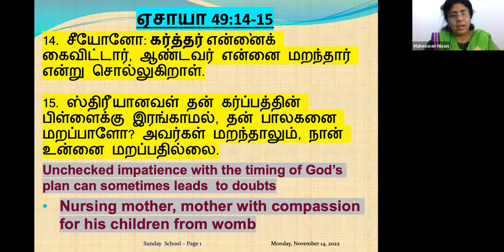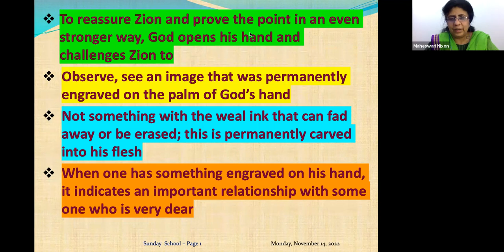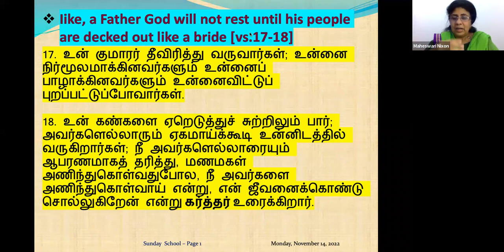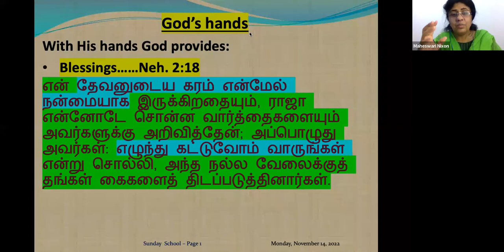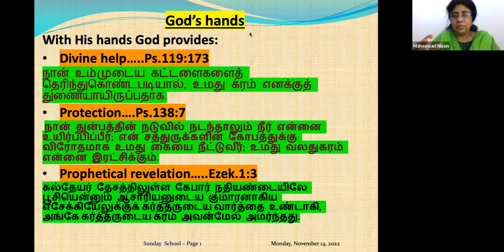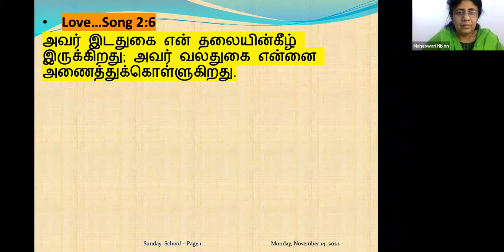I have engraved you on the Palms of My hands! Daily Devotion in Tamil Ep-58 Pre:Maheswari Nixon